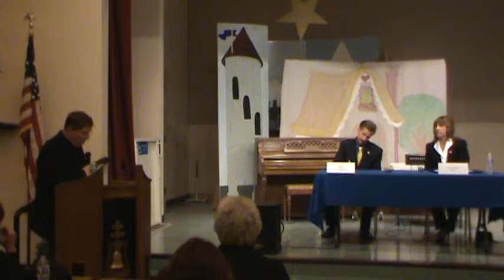MANA Candidate Forum Ward 3 Question Brockton "Flytrap" can it be fixed ?